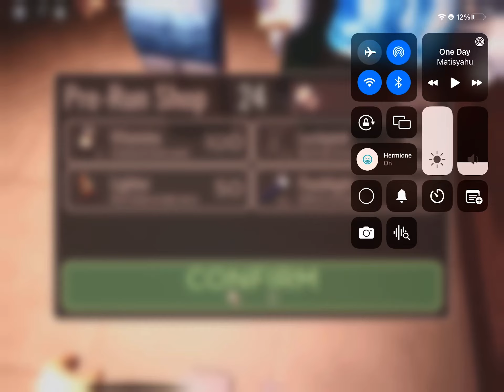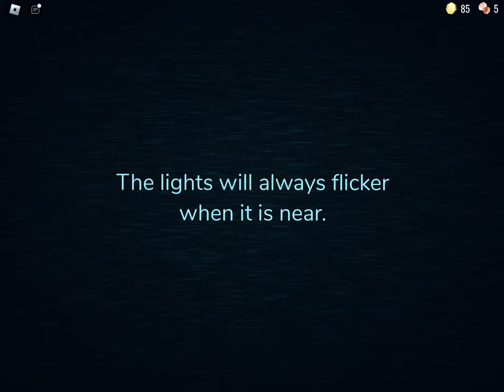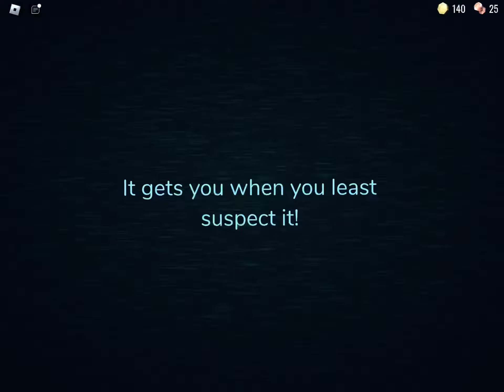Doors with Lindor chocolate